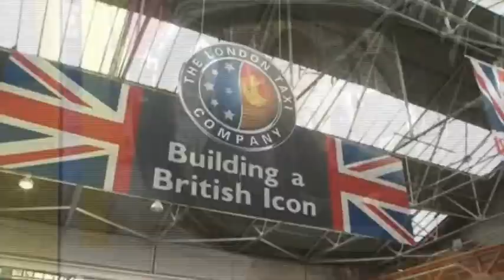ITV Central: The London Taxi Company 110913 Late News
ITV Central News coverage of the restarting of production of the TX4 at The London Taxi Company's facility in Coventry.